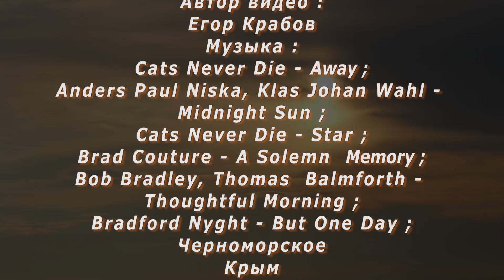Ожинная бухта.Черноморское.Крым.Россия - 2016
Видео о небольшой красивой уютной бухте со скалистыми берегами и  галечным пляжем , которая расположена за  поселком  Черноморское , примерно 2,5 км от Ребзика.
Ожинная бухта - одно из самых любимых мест отдыха жителей и гостей поселка Черноморское.Снято : 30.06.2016
Автор фото и видео :
 Егор Крабов,Черноморское,Крым,Россия.
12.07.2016